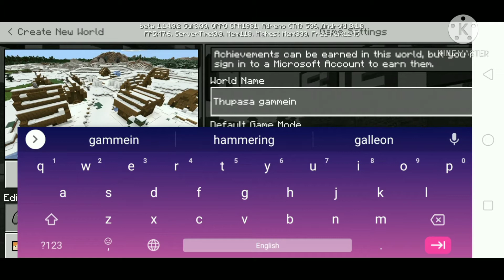first day in Minecraft //THUPASA GAMING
hi friends

today

I upload a video

thanks for the wacthing this video